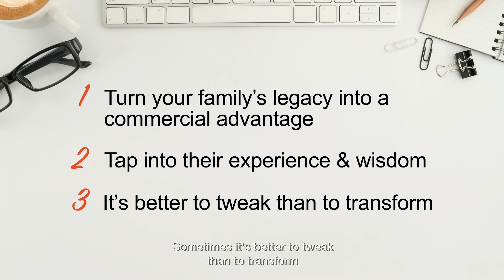Family Business in Five: I Don't Want The Family Business To Fail On My Watch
If you’ve not heard the statistics, only 30% of family businesses make it from the first to the second generation, only 12% make it from the second to the third, and only 4% make it beyond generation three. So it’s no surprise that taking over a family business which has succeed for multiple generations brings with it a HUGE sense of responsibility and pressure.

Author: Amalia Brightley-Gillott, MD & 2nd Generation

Family Business Place